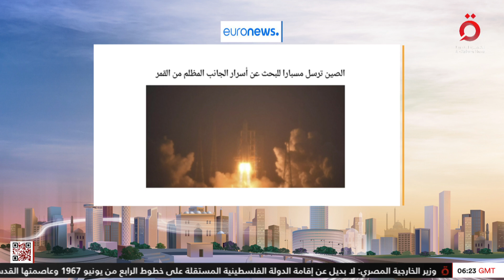مهمة “Chang e6” الصينية للفضاء.. رحلة استكشاف الجانب المظلم من القمر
5/5/2024